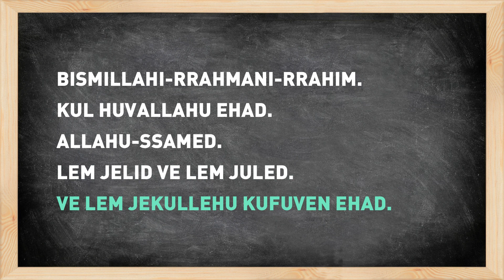7. Sura El-Ihlas